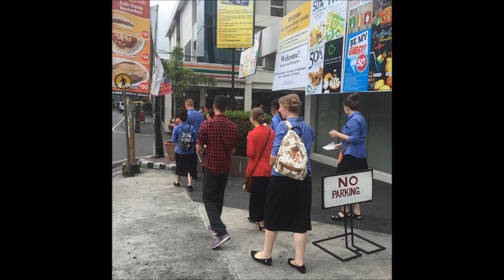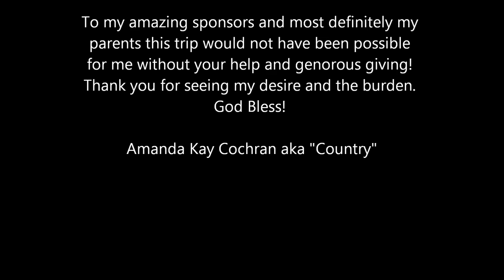The Mango Munchers of Peak Philippine Islands 2015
This brings out the laughter, tears, burden, and vision of many people I have met and have yet to meet. This is what I have been looking for my whole life! God Bless and I hope you enjoy!